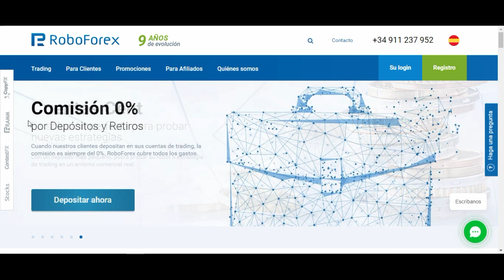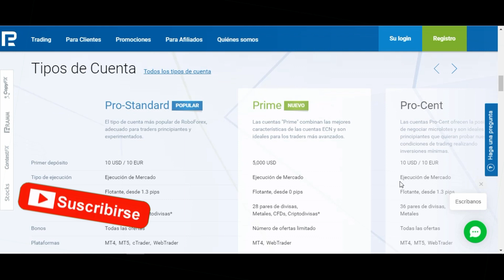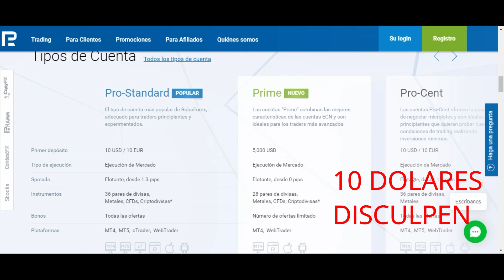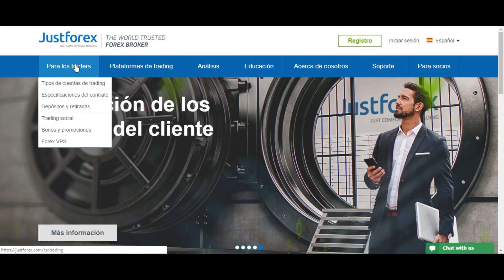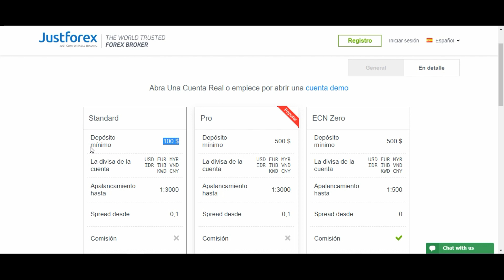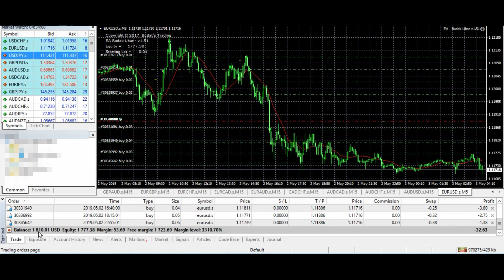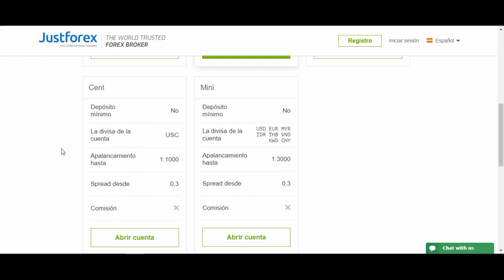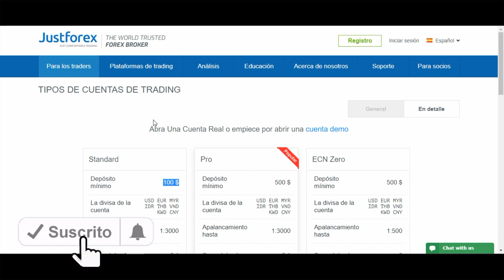Como invertir en FOREX con SOLO 100$ 🏆🏆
🏆 La mejor opción para invertir en FOREX con solo 100$ 🏆🏆

🤑 FBS (Tiene bonos de bienvenida de 50$ y 123$ para que puedas empezar a probar. Abre cuentas Standar y CENT)

Donaciones al canal:
🤑 BTC: 1BAHRwHuB1D9NDqBNoodKEqXeEE6DGs2pe
🤑 LTC: LZb4HJ4RgxWEER2qCwATbJiL5XfAm4bkQn